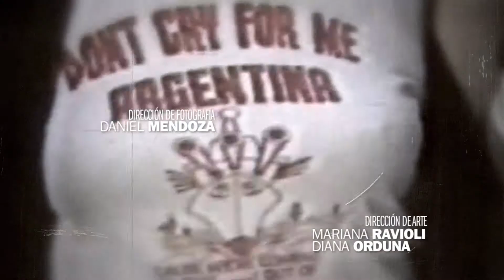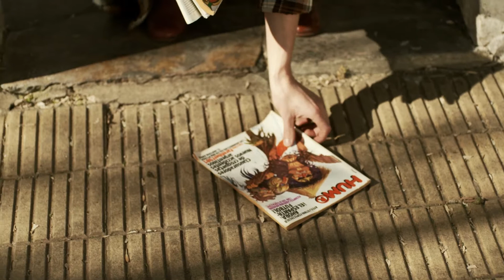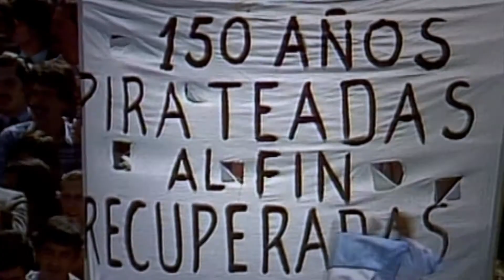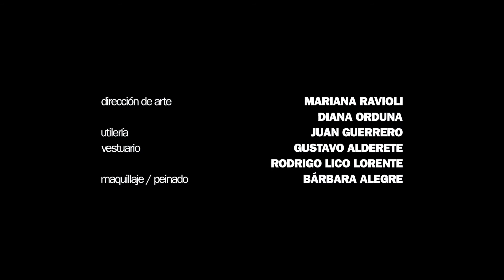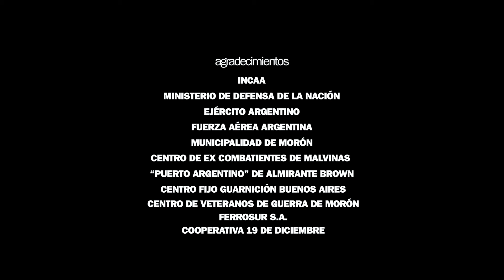Combatientes Episodio 02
En 1982, durante los últimos combates de la guerra de Malvinas, Gustavo Rivero recibe un balazo en la cabeza que borra de su memoria el episodio más doloroso de su vida. Cinco años más tarde, se propone buscar a sus compañeros para rememorar lo ocurrido. Sin embargo, a medida que los encuentra despierta los fantasmas de una guerra que nunca  abandonó.

Inspirado en testimonios de veteranos de guerra, Combatientes cabalga en un dinámico relato de tres líneas temporales. En cada episodio, se va completando el rompecabezas de la vida de los protagonistas. Quiénes eran ellos antes de la guerra, qué les sucedió en Malvinas y qué fue de ellos después.

Protagonistas:
Lucas Ferraro
Lautaro Delgado Tymruk
Lucas Escariz
Facundo Livio Mejias
Ramiro Archain
Eliseo Barrionuevo
Victoria Raposo
Mailén González Perrín
Julia Calvo
Manuel Vicente

Guión y Dirección: Jerónimo Paz Clemente - Tomás de las Heras
Producción General: Sol Inzillo
Producción Ejecutiva: Adrián Kaminker
Dirección de Fotografía: Daniel Mendoza
Dirección de Arte: Mariana Ravioli - Diana Orduna
Dirección de Sonido: Juan Pablo Souto - Ignacio Benvenuti
Asistente de Dirección: Diego Fried
Edición y postproducción: Daniel Cruzado - Gustavo Draghi
Grading de Color: Javier Guevara - Remo Albornoz
Vestuario: Gustavo Alderete - Rodrigo Lico Lorente
Maquillaje: Bárbara Alegre
Mezcla de Sonido: Faiketen
Efectos Especiales: Piromania FX